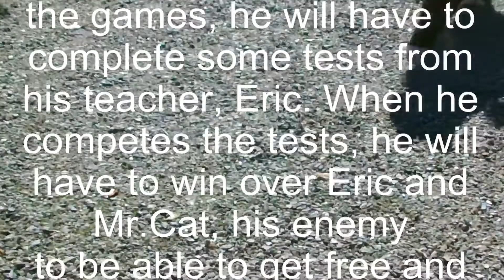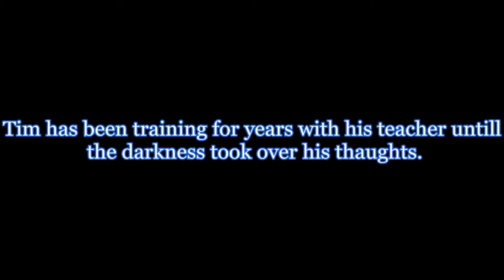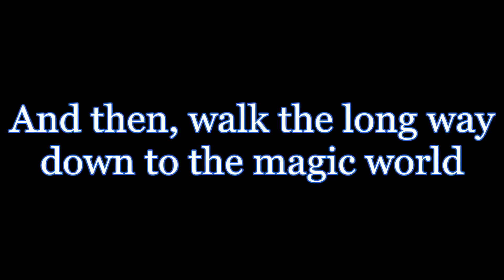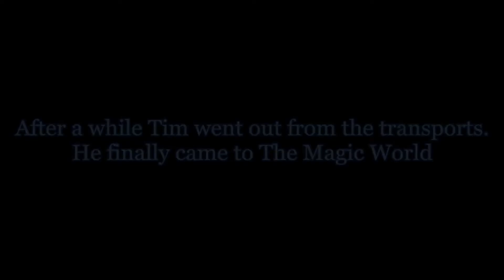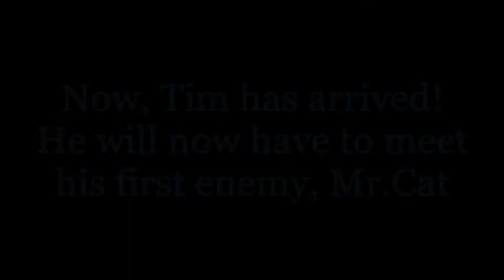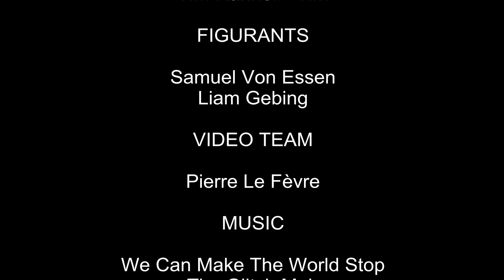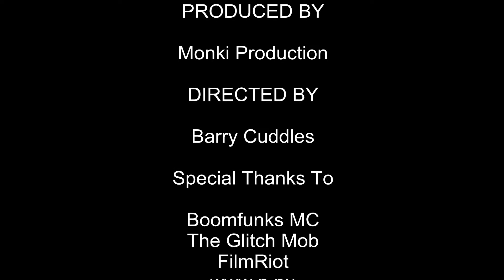The Magic Tim - Official Film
FEATURING

Eric Mosell - Eric
Tim Ranner - Tim

FIGURANTS

Samuel Von Essen
Liam Gebing

VIDEO TEAM

Pierre Le Fèvre

MUSIC

We Can Make The World Stop
The Glitch Mob

Freestyler
Boomfunks MC

PRODUCED BY

Monki Production

DIRECTED BY

Barry Cuddles

Boomfunks MC
The Glitch Mob
FilmRiot